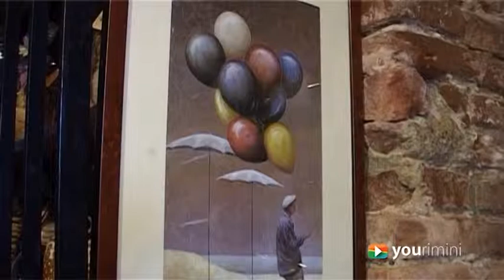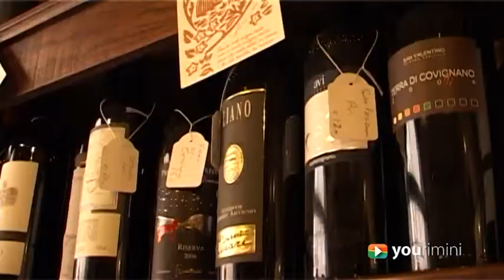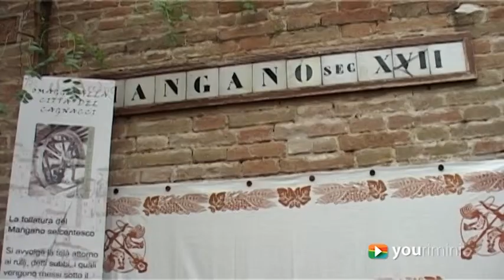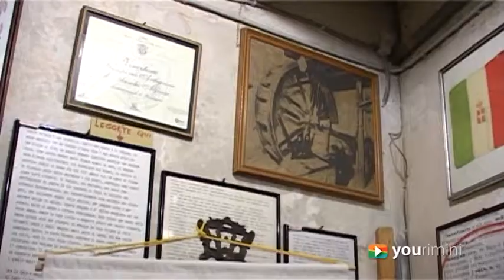Terre e genti di Santarcangelo. Yourimini racconta l'entroterra romagnolo.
Santarcangelo di Romagna qui è possibile camminare sentendo il rumore dei propri passi, luogo di storia, di grande cucina e di simpatiche usanze. Yourimini.tv - O ci sei o ci vai !